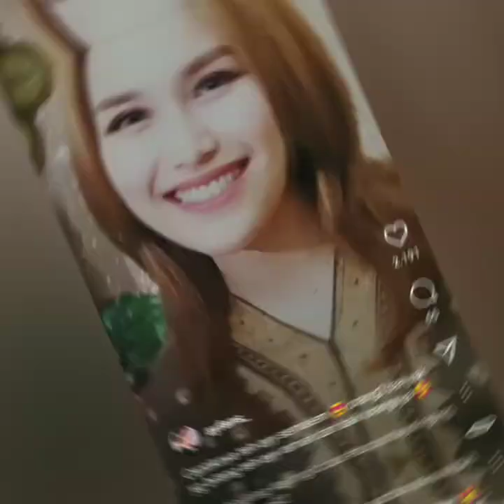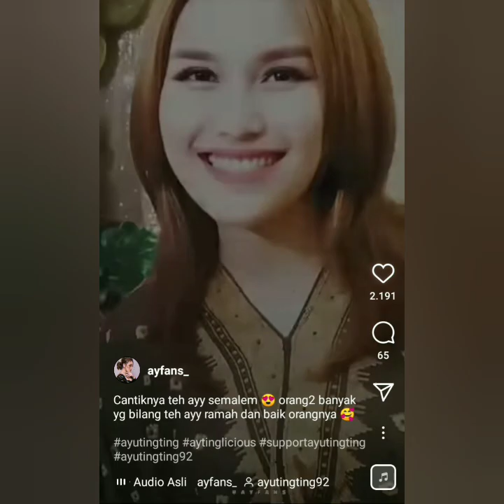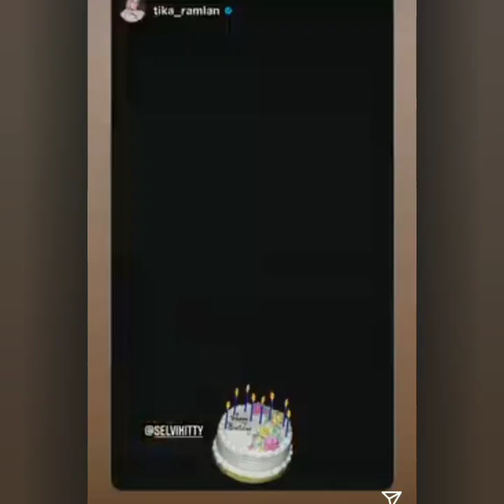PENAMPILAN DAN KASIH SAYANG AYU TINGTING DI ACARA ULTAH SELVY KITY JADI SOROTAN